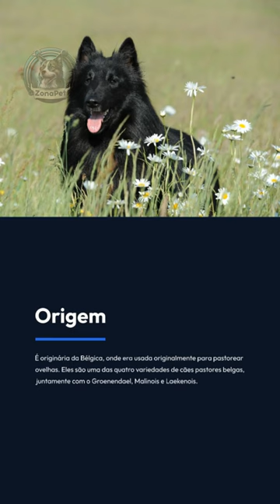Cão da Raça Pastor Belga Groenendael